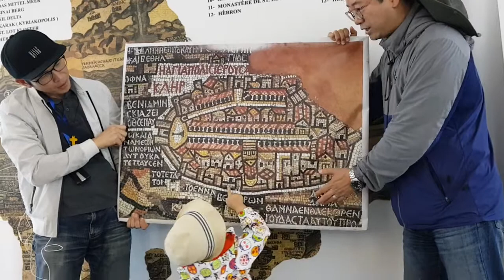2019-11-23 가이드님 도와드려요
성조지교회